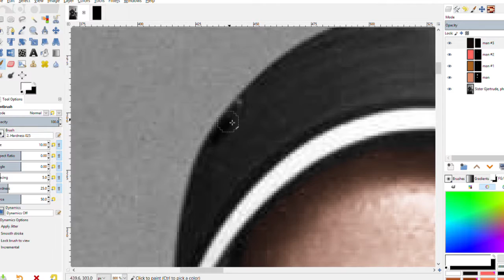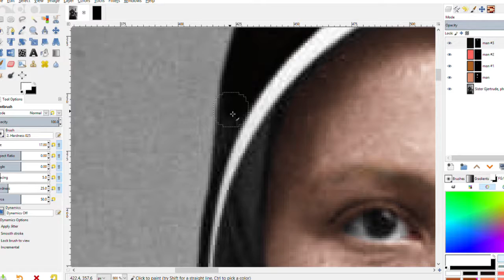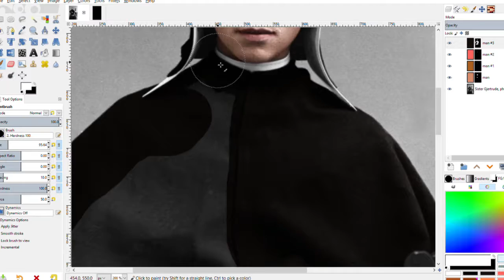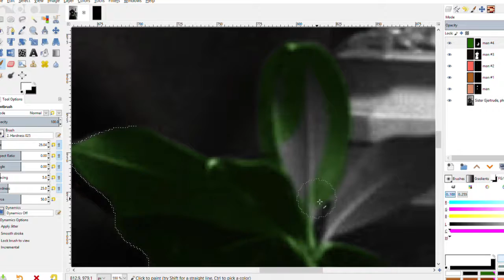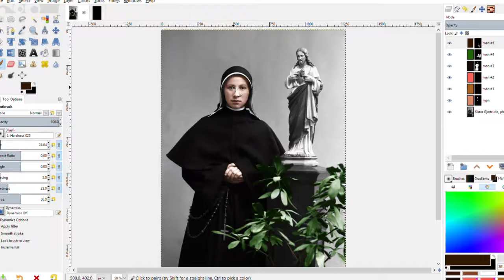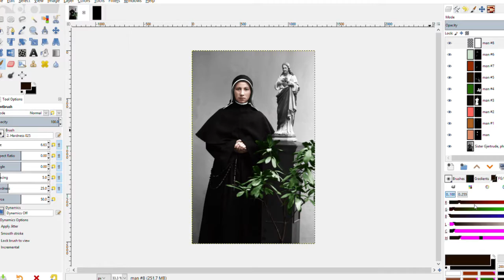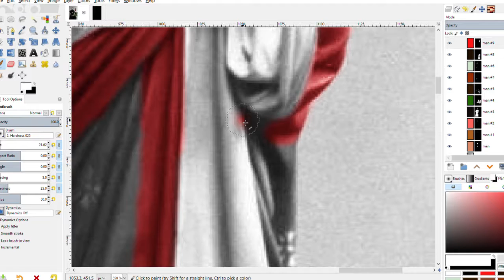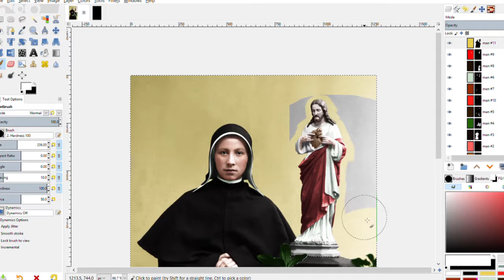Sister Gjertrude (Colorization)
Sister Gjertrude, photo by Gustav Borgen, Norway c. early 1900s.

Total Time: 1h58m